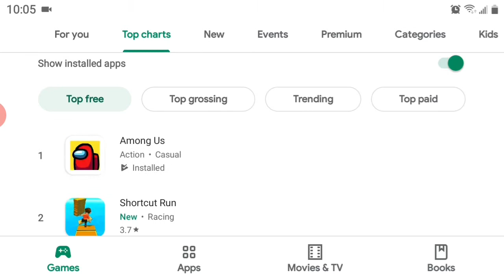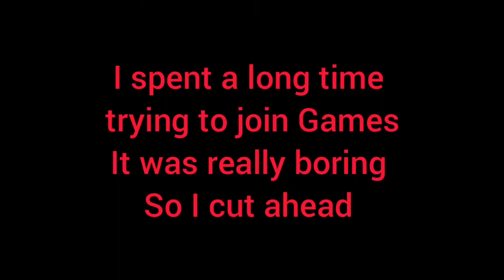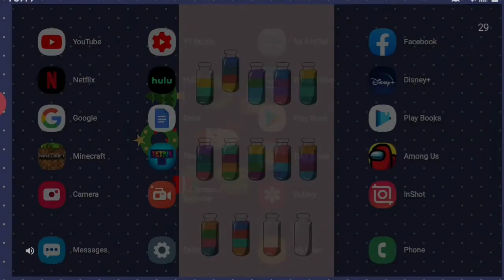Among Us Gameplay